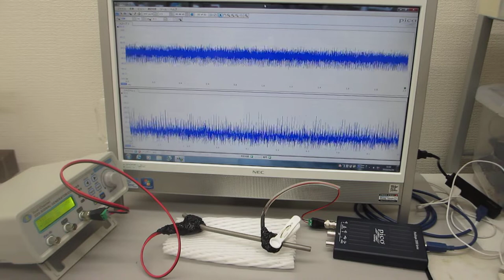超音波の非線形振動現象をコントロールする「超音波の発振制御システム」